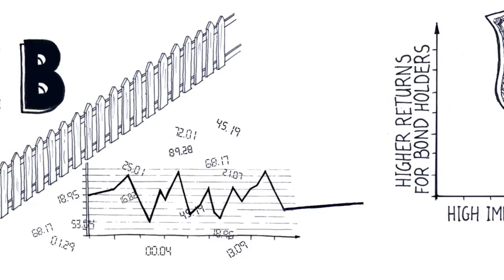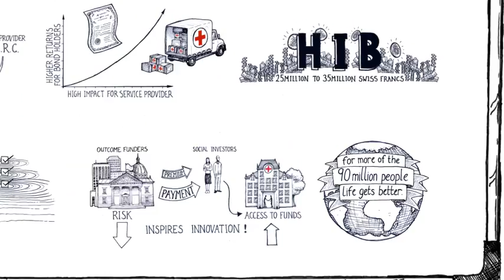Animation for International Committee of the Red Cross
Animation explaining an innovative new funding approach for the charity sector called a Human Impact Bond - in this case issued by the International Committee of the Red Cross (ICRC). The bond enables social investors to donate to the ICRC but get their money back - and potentially earn interest - if the charity's activities prove to have greater impact than in previous years.